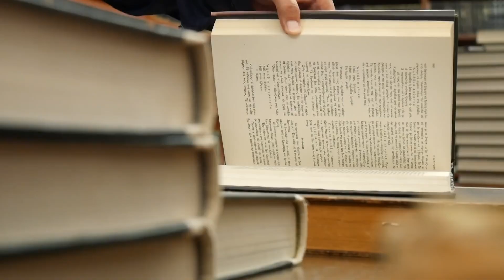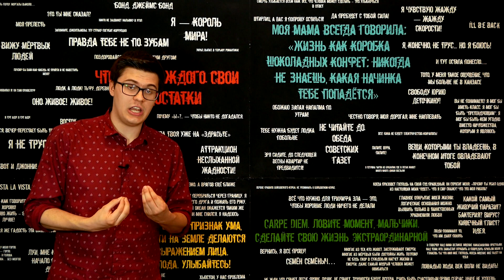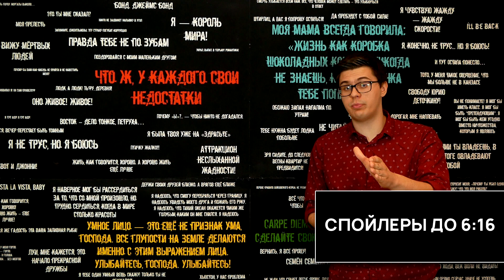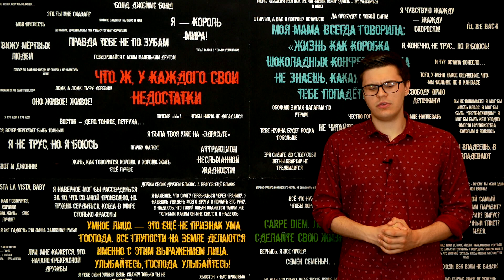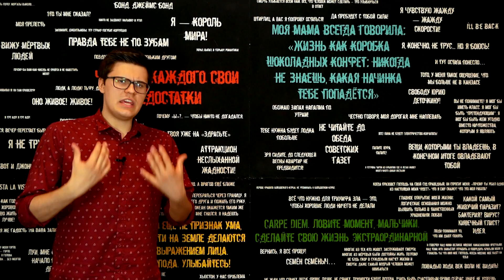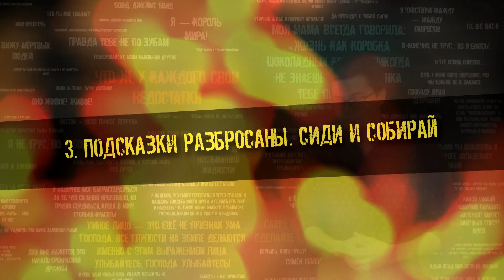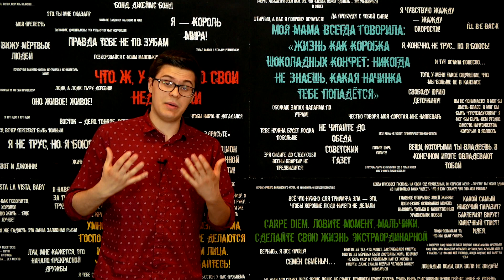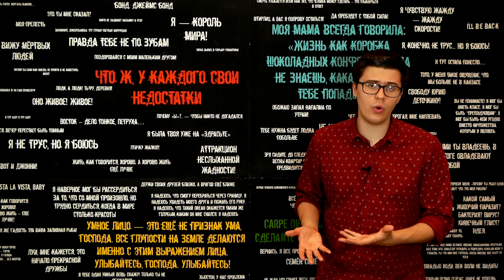КАК ОТКРЫТЫЕ ФИНАЛЫ ЗАКРЫВАЮТ ИСТОРИЮ ФИЛЬМА [ГОВОРИЛЬНЯ]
В новом выпуске нашей самой глубоко киношной рубрики Петр говорит об открытых финалах: какими они бывают, как работают, зачем создатели оставляют их, а не закрытые концовки, и каким образом вообще можно завершить историю, не дав ответов?